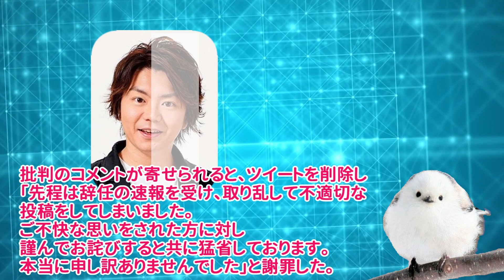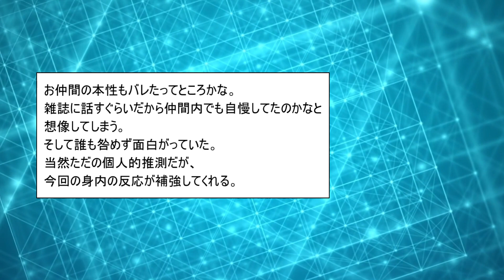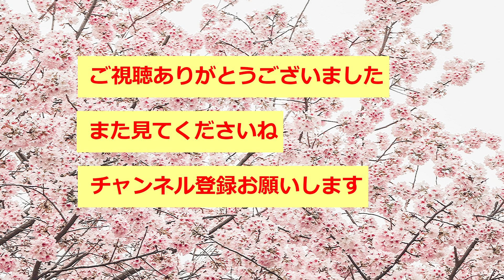ホリエモン、ツイート、小山田辞任について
小山田氏が東京五輪音楽担当から辞任した。
これに対して、ホリエモンがツイート。
また、従兄弟の田辺晋太郎氏がツイート削除、謝罪。

00:00   冒頭
00:05   小山田氏、東京五輪音楽担当から辞任
02:04   ホリエモンツイート
03:17   田辺慎太郎氏、ツイート削除、謝罪
04:57   ネットの声
06:32   今までの東京五輪すったもんだ